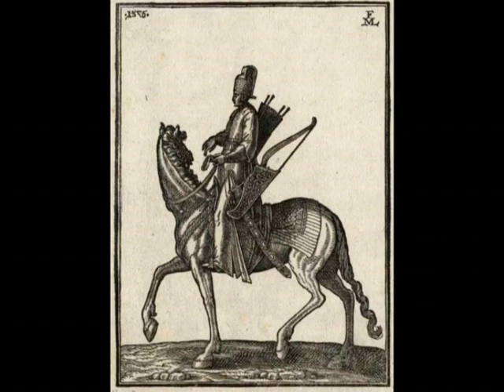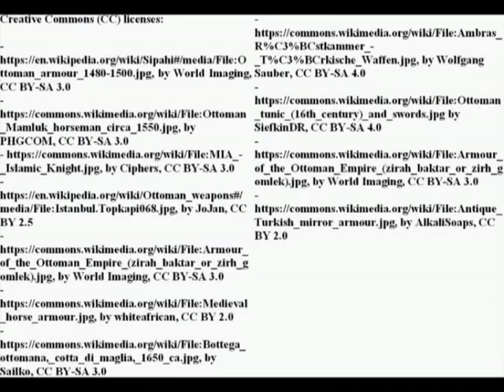Ottoman Sipahi: Kapikulu and Timariote cavalry (1500-1650)